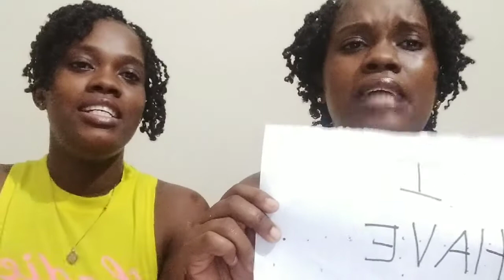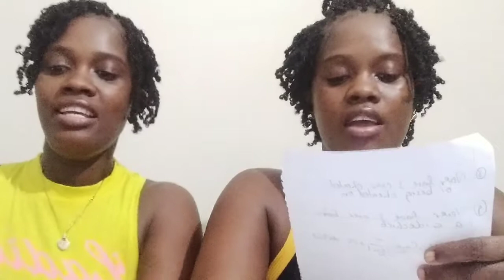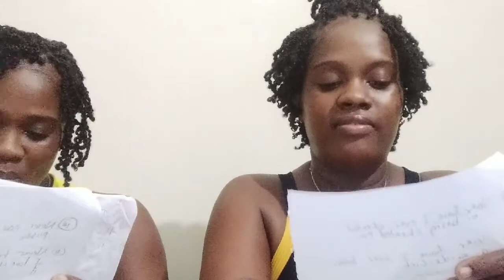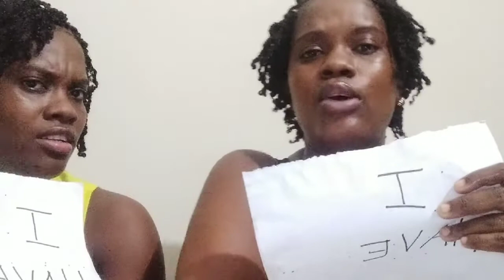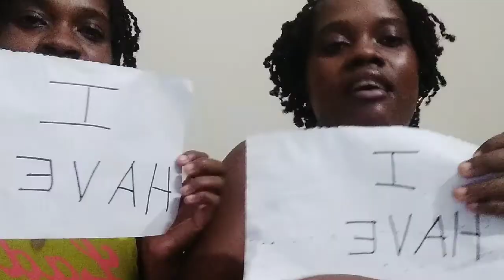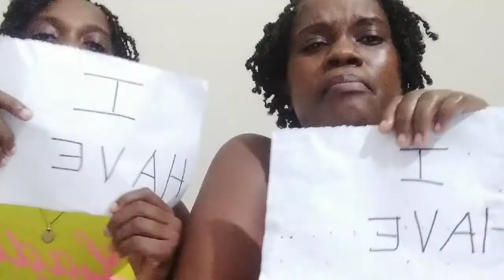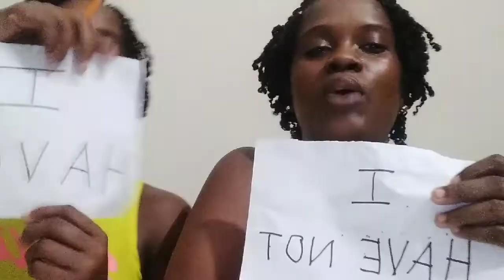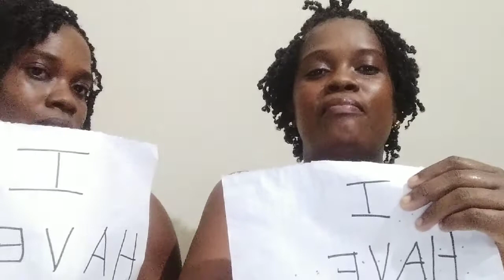Never have I ever challenge( spicy edition) Must Watch😀😀😀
This video is a creative and unedited never have i ever challenge where nail biting questions are asked and truth is exposed.